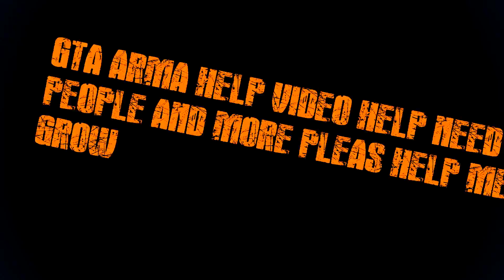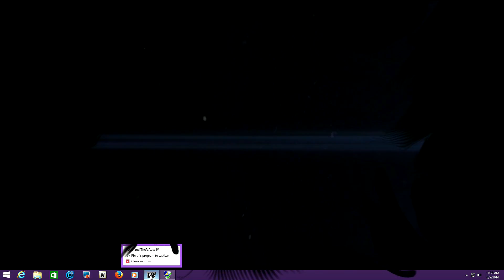LCPDFR 1.0c ELS 8 Tech and GO Give away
I was having PC problems after updating to windows 8 to windows 8.1 i could not get any game to run with out crashing shadow played stopped working bandi cam stopped working so i was left with no choice but to reinstall WINDOWS 8 back
so i have to reinstalled Best of luck peas send the answer threw comments and Google+ as always thanks for your time pleas like share comment :) i hope my PC will be up soon